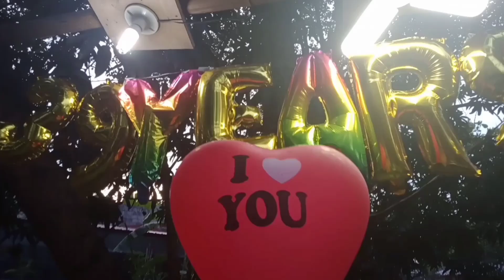Isip Family | boodle fight | anniversary